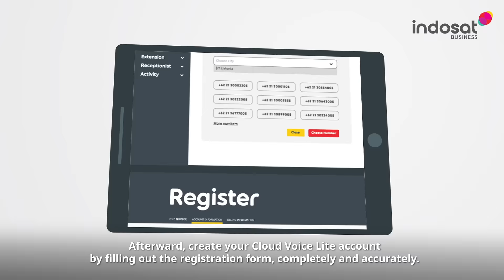Increase the Fluency of Business Communication When Working Hybrid with Cloud Voice Lite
Adapting and transforming is a way for MSMEs to survive the challenges in the era of disruption. MSMEs are required to explore all digital possibilities that can optimize business operations, one of them is in the terms of communication. The use of appropriate technology is a strategy to minimize technical barriers and implement an easy communication flow when delivering information.

Cloud Voice Lite from Indosat Business helps to facilitate micro-business communication by connecting business teams with customers and between employees even outside the office with cloud-based PBX voice services. Displays a fixed number when calling, helping business to increase credibility with efficient cost.

Enjoy the advantages of Cloud Voice Lite to support business communication!